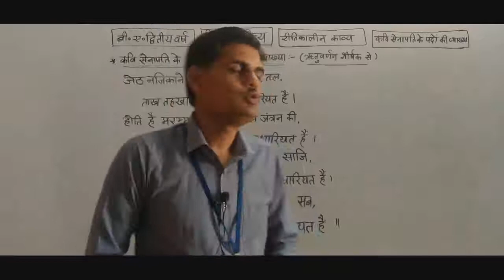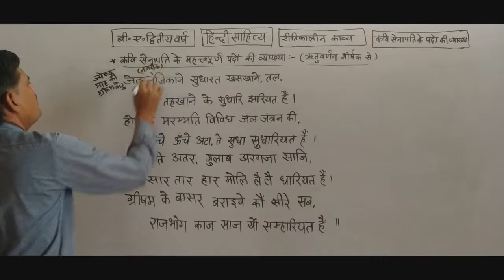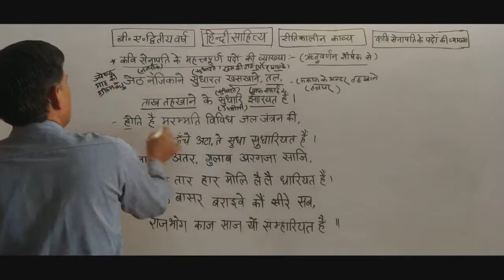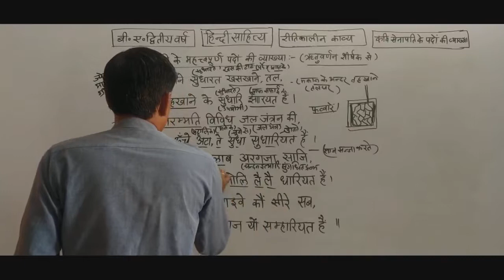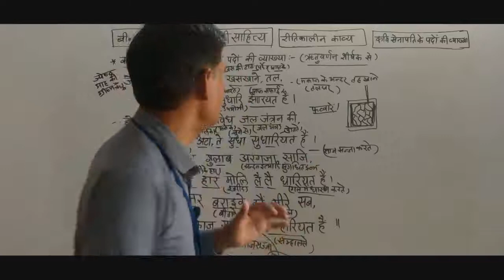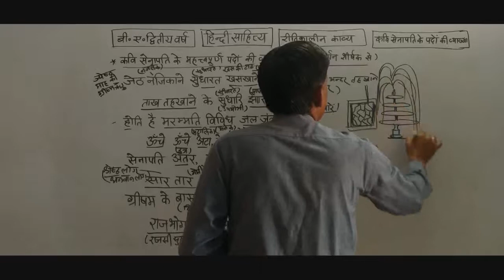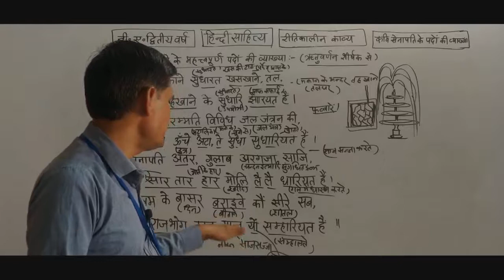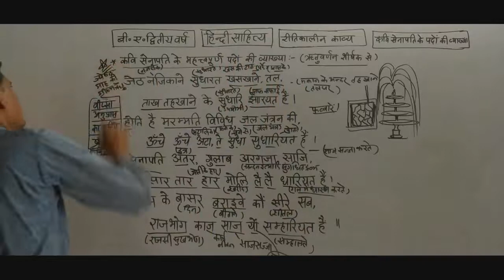रीतिकालीन काव्य(कवि सेनापति के महत्त्वपूर्ण पदों की व्याख्या)भाग-2,व्याख्याता-हनुमान मल शर्माSMDTKM